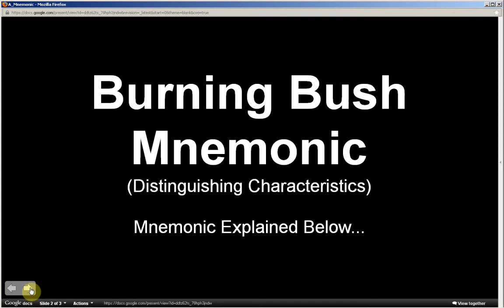Rhus glabra | Smooth Sumac (Pt 2 of 2)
MNEMONIC EXPLAINED: Seeing what appears to be a burning (erect, cone-shaped clusters of red berries on tip of branches represent flames) bush (or small tree) in the distance. A closer look reveals that the bush is in fact burning but is not being consumed by the flames (with the closer look you can see green vegetation through the flames; this is proof that the plant is not being consumed [this part of the mnemonic represents the erect, cone-shaped cluster in it's flowering stage not in it's red berry stage; clustered flowers are green-yellow; imagine green vegetation blended with yellow flames]). It's a miracle! This bush does something else miraculous; it provides everything you need to satisfy your hunger. The thicket (plant forms dense stands of woody shrubs or small trees) suddenly starts to rustle and you're startled for a moment. You peer inside and see many birds fluttering from branch to branch. Quickly break off one of the branches and attach a lance (leaflets are lance shaped), that's provided by the plant, to the end (represents 1 not 2 leaflets at the tip of each compound feather-like leaf) of it to make a spear (twigs are thick/stout). Now after hunting some birds imagine yourself skewering the birds (opposite [not alternating] leaflets along compound leaf stem represent multiple birds with their wings) on the same spear that you made. Now roast the birds over the plant's flames. While the meat is cooking the branch is too; so when the meat is ready so is the branch. Inside of the branch is some bread (branch/twig core has soft pith) and mayonnaise (branches/twigs exudes whitish sap when cut) to make a bird sandwich. In order to get to the bread and mayonnaise you need to cut the branch open. Do that by using the serrated edge of the lance (leaflets have serrated edges), at the tip of your spear skewer, as a knife. You then, after cutting the branch open, use this serrated lance to scrape up the mayonnaise and spread it on the bread. Add the roasted bird meat and enjoy. OPTION: Use the knife/lance to stir your lemonade drink that was produced from the berries of the plant (leaflets/lances smell lemony when cut [they exude whitish sap too]).